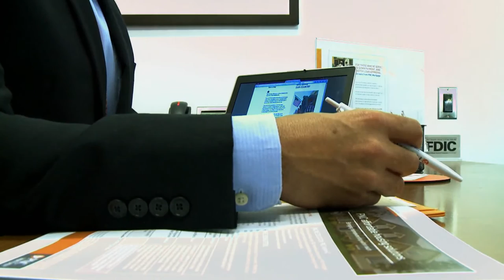Home Loan Options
Options for service members when taking out a home loan.